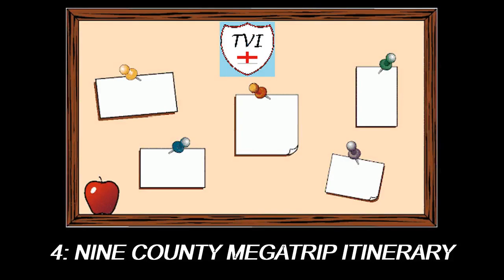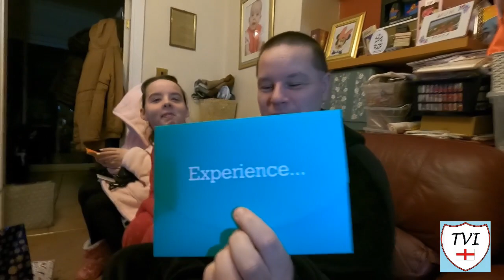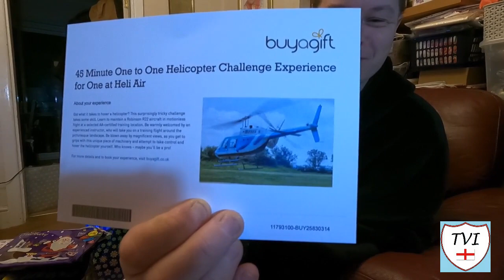THE PARISH NOTICEBOARD, JANUARY 8TH: What did TVI get for Christmas?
On the Parish Noticeboard this week:

1. Recap of the details of the nine county MEGATRIP
2. What did TVI get for Christmas?
3. A Parish Noticeboard alteration

Guess Where I Am location this week is a VIEWPOINT.

See you later all
Andy
AKA The Village Idiot